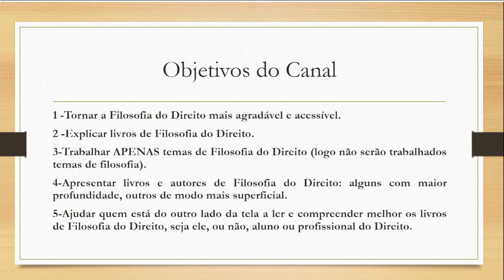Vídeo de apresentação do Canal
Explica os objetivos do Canal